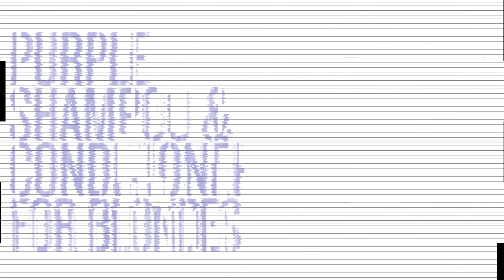Meet Color Extend Blondage Purple Shampoo and Conditioner for Blondes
If you're blonde, purple shampoo should definitely be a regular part of your haircare routine. Redken's Color Extend Blondage shampoo and conditioner help blondes beat brass for cool, bright blonde hair.